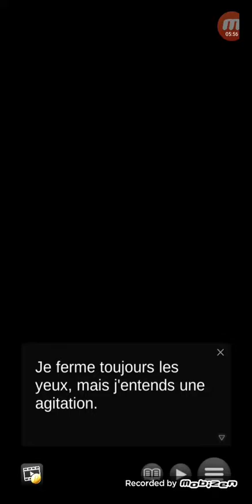Un retour sans discrétion-Another dimension epi4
Salut les amis aujourd'hui épisode de Another dimension
Resume:

Nous sommes tout les deux bouches bée alors que la porte s'est ouverte toute seule
Après un certain moment elle se referme violemment, Louise et moi ne comprenons pas et j'émets l'hypothèse d'une sorte d'esprit bienveillant qui serait là, Louise n'y croit pas trop mais elle décide décide ce prendre au jeu.
Nous décidons alors d'aller voir ce qu'il y a dans cette maison et c'est ce que nous faisons.
Sauf qu'alors que j'essaye d'ouvrir la porte, elle semble soudainement verrouiller.
Louise et moi sommes perplexe et réfléchissons à comment ça a pu arriver, puis soudainement on comprend que si cette dimension est une réplique du notre alors si la porte c'est ouverte puis verrouiller dans la dimension c'est qu'elle a dû être ouverte dans notre monde.
Après avoir compris ça on se met d'accord sur le fait que jamais on se servirais de cette fonction pour satisfaire nos besoins personnels, puis on retourne dans notre monde grâce au couteau de monsieur creed, mais en rentrant dans notre monde on tombera face à plus de gens que prévu...

Et à aller voir les playlists de la chaîne
Bon visionnage